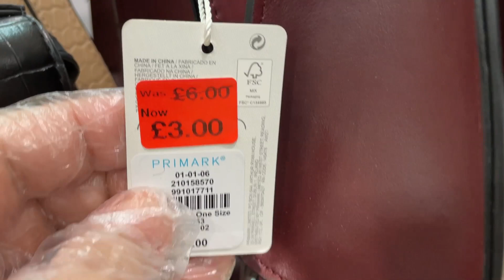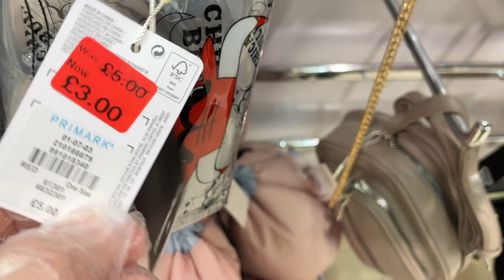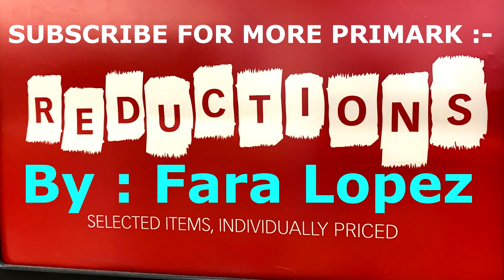Primark Bags Reductions | Mid-February | 2022 + Prices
Primark Women's Bags Reductions - Middle of February 2022